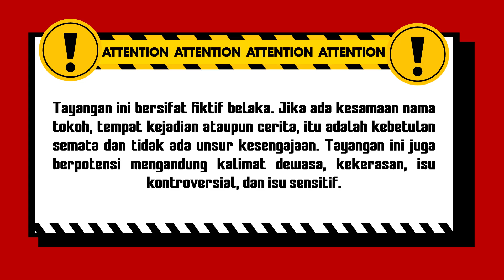Waduh Pake Baju Hijau Bisa Kena Musibah?! | Indra Ketujuh ANTV Eps 48 (1/4)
000009
000015